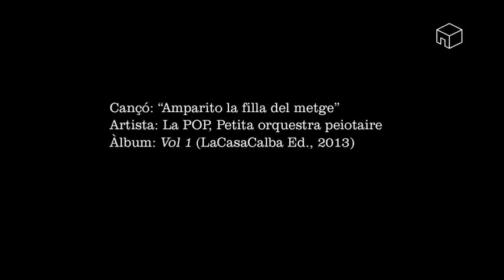La POP ("Amparito la filla del metge")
Tres agronautes d'Amanida Peiot (Francesc Burgos, Hugo Canet i Gerard Vercher) s'acomboien primer amb el contrabaixista Xavi Alaman, i amb Tonete Puerto després, per tal de rodar aquesta divertida i atrevida formació totalment acústica, que revisita i actualitza peces del cançoner popular galacticovalencià (que és com dir galaicoportugués) barrejades amb les tonades més jogasseres de la banda de la Valldigna. Tot açò en un espectacle per a tots els públics, amb clara vocació interactiva i posada en escena teatral.